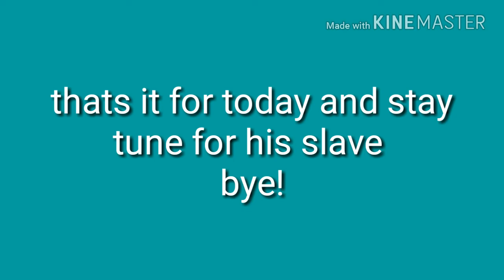Important news so must watch for his slave fans